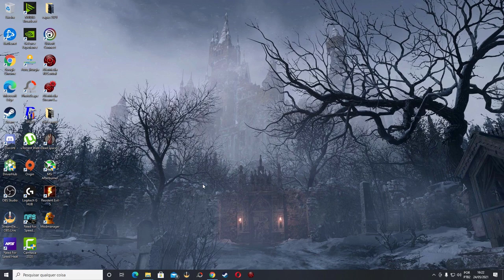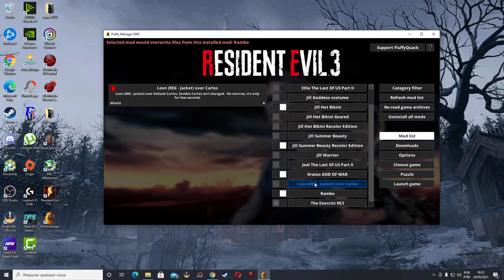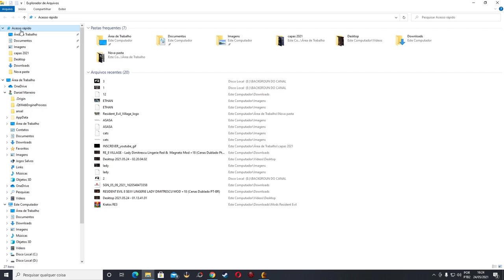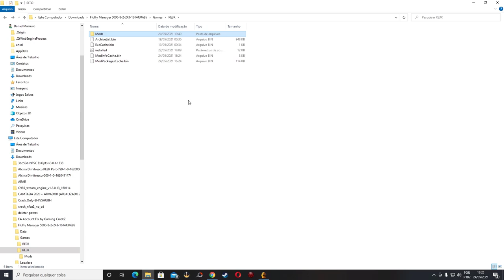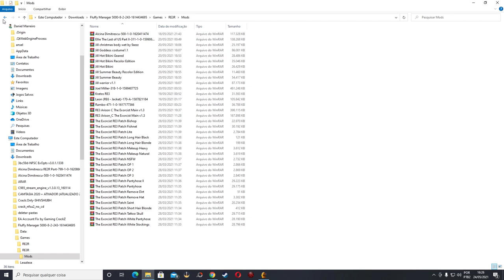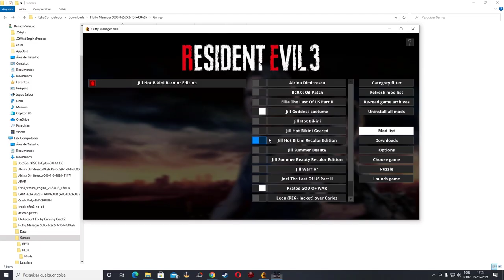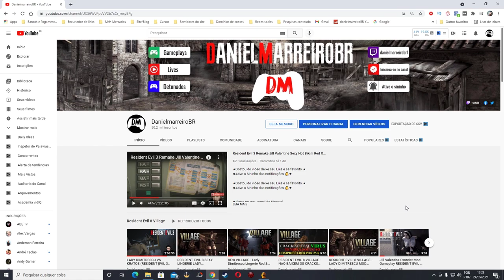APRENDA COMO INSTALAR MODS NOS RESIDENT EVIL